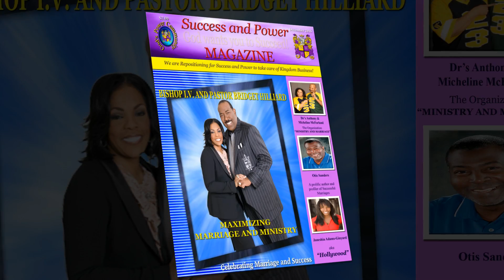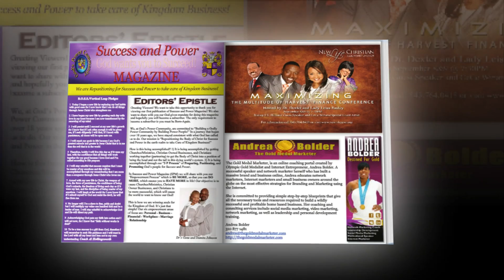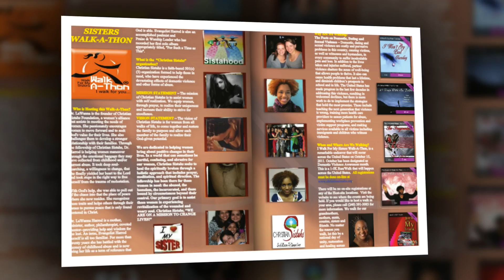SPM Video Intro